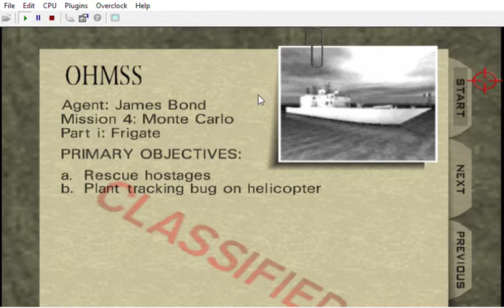{ MIDI / REMIX / IN-GAME } Imagination - Just an Illusion meets GoldenEye 64's Soundfont